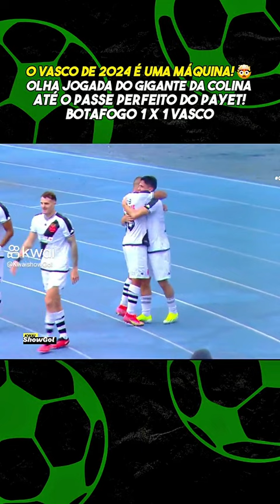Jogão de Vasco e botafogo. E o meu Vasco meteu 4x2 no foguinho